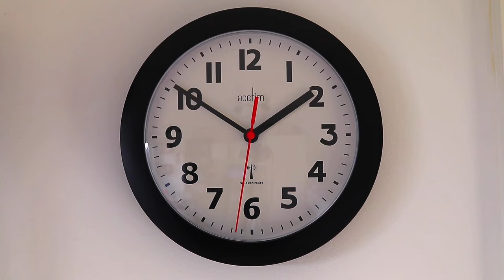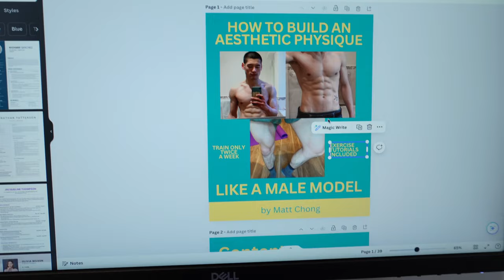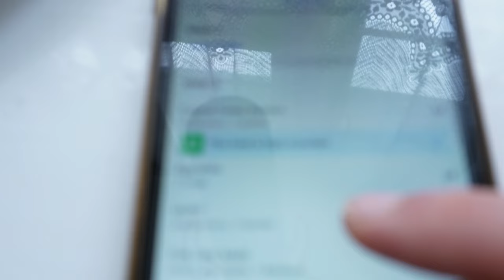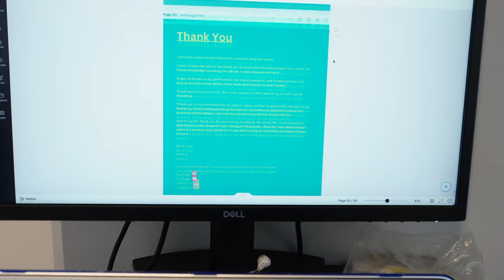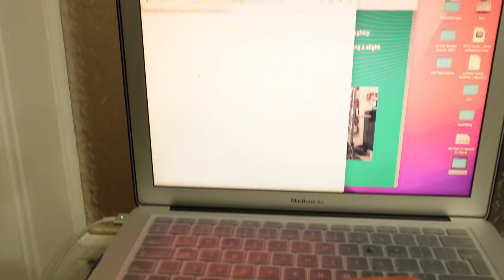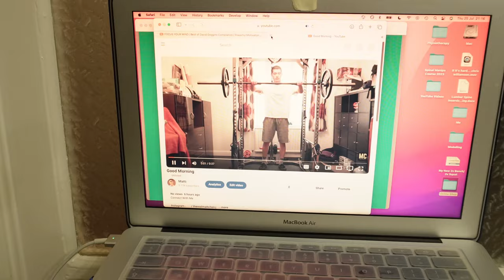My diet to get lean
Hey everyone,

As requested a full day of eating video - what I eat to get lean/shredded/ripped.

My weekly fitness template:

Aesthetic body workout program: